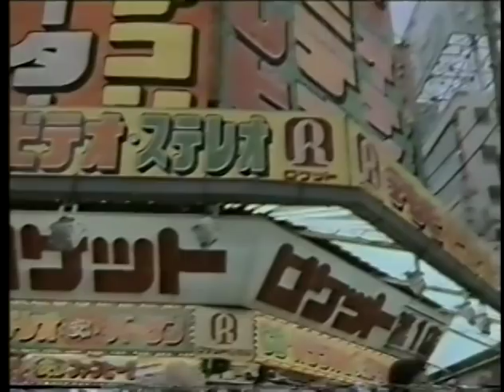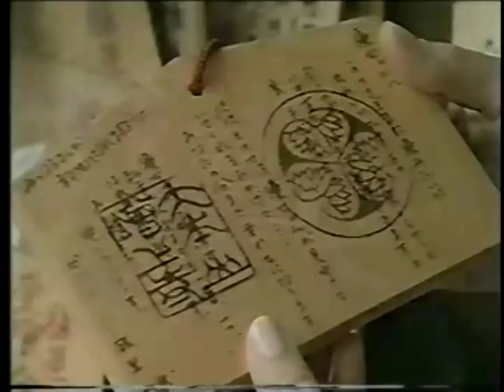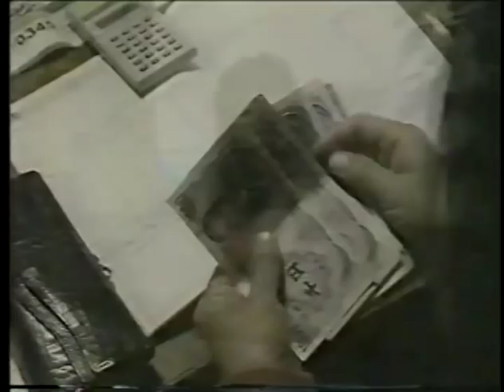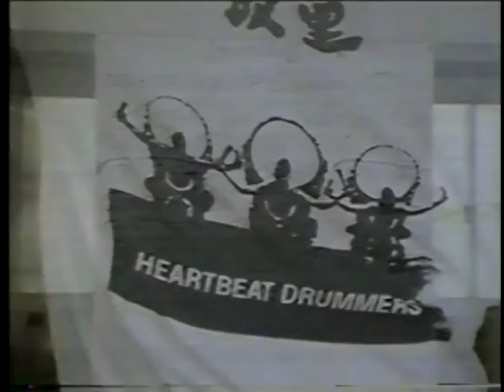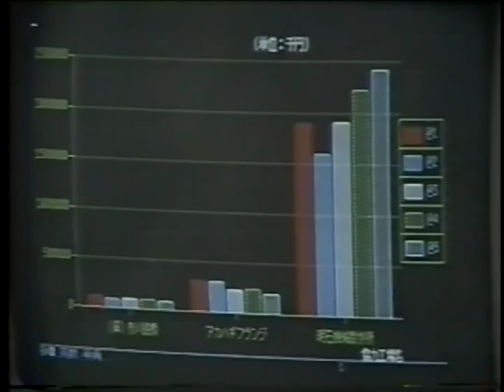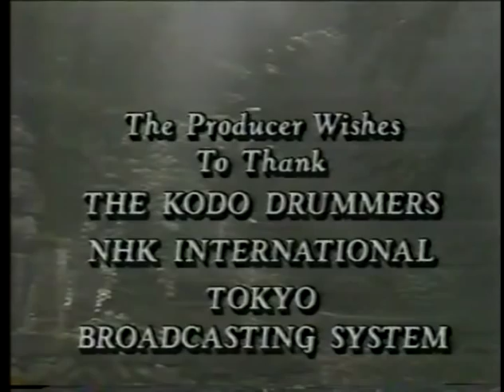Japan Episode 4 [A Proper Place in the World]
Part 4 of a PBS documentary narrated by Jane Seymour from 1987.

The final episode of this series reflects upon the rise of Japan in the early 20th century, WWII, reconstruction, and its comeback as a modern, innovative, and competitive nation.  Women's place in Japanese society, the Kodo Drummers, and its future are explored as well.